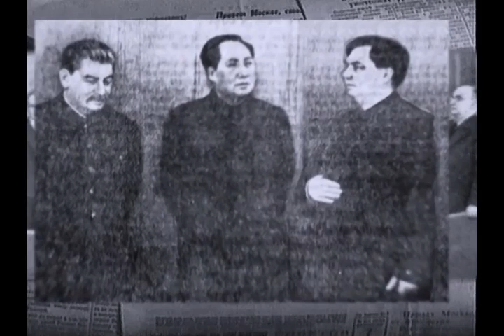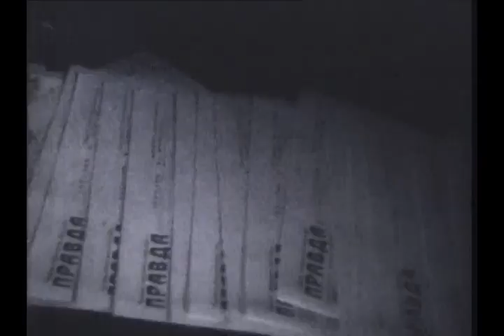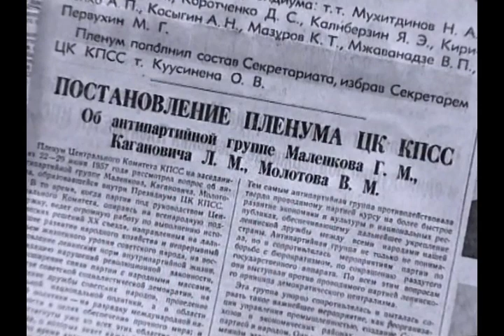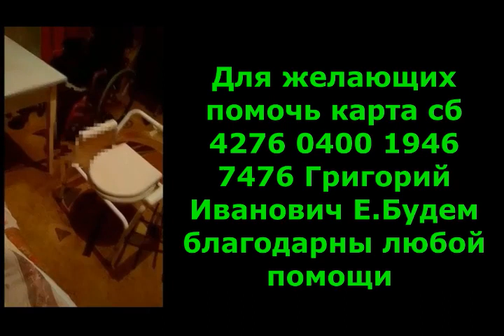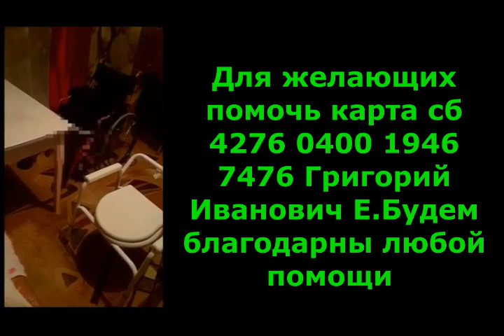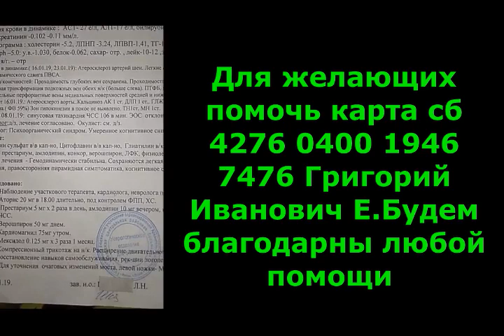Георгий Максимилианович Маленков.Особая папка.Вожди КПСС.